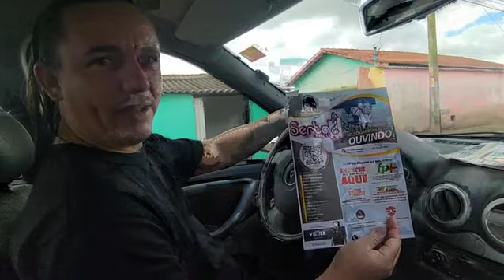VEM AÍ IMPACTO NOTÍCIAS O INFORMATIVO QUE VAI IMPACTAR A REGIÃO!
POPULAÇÃO DE LAGOA GRANDE, AGUARDEM... VEM AÍ IMPACTO NOTÍCIAS O INFORMATIVO QUE VAI IMPACTAR A REGIÃO!